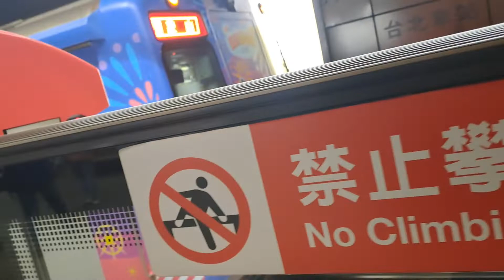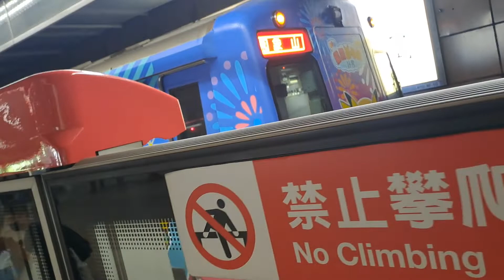台北捷運淡水信義線台北站18:20分拍攝000次開往象山的飛翔皮卡丘計畫彩繪C301型026+025編組高運量系統鋼輪鋼軌式捷運列車，歷史首度今天首航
111/10/21台北捷運淡水信義線台北站18:20分拍攝000次開往象山的飛翔皮卡丘計畫彩繪C301型026+025編組高運量系統鋼輪鋼軌式捷運列車，歷史首度今天首航